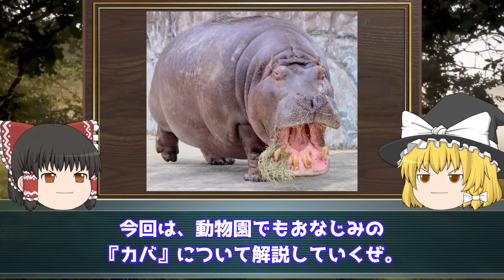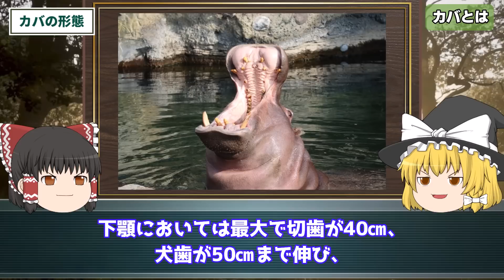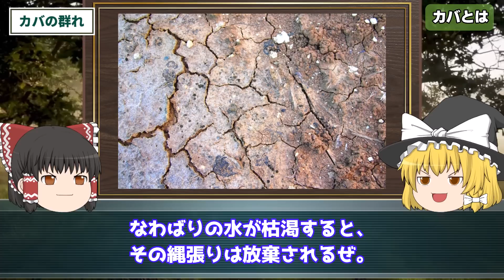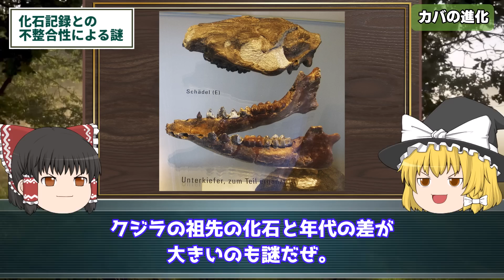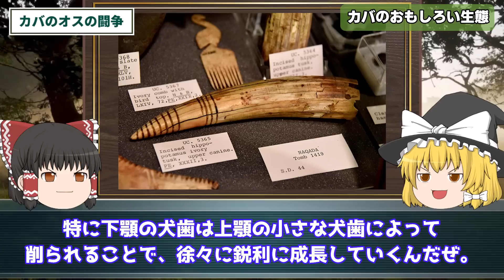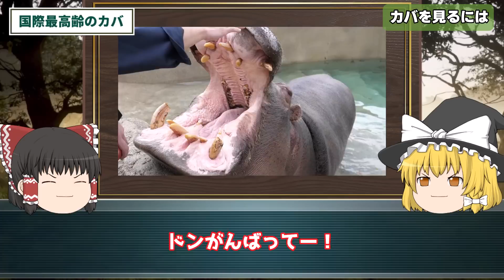【ゆっくり解説】年間500人以上の犠牲者…⁉「カバ」とは何者なのか？を解説/未だ謎が多い進化の系譜…実は泳げない？面白い生態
「カバ」という動物について、どのようなイメージをもっているでしょうか。
動物園でみるカバは、ゆっくりとした動きであまり活発でないような気がしますよね。
しかし、実は、カバは狂暴な一面もあり、アフリカでは年間500人以上の人がカバに襲われて亡くなっています。

またカバは「血の汗」を流したり、しっぽを振って糞をまき散らしたりと、おもしろい生態が知られています。
今回は、実はあまり知られていないカバの生態について紹介します。